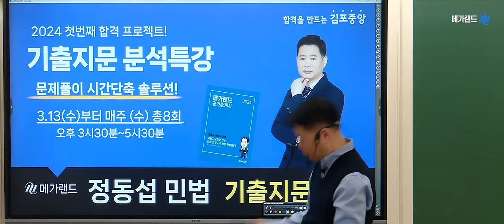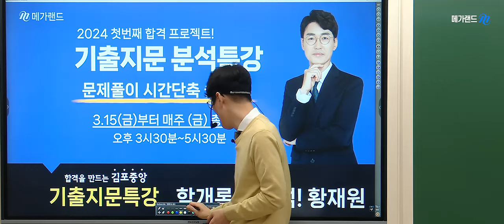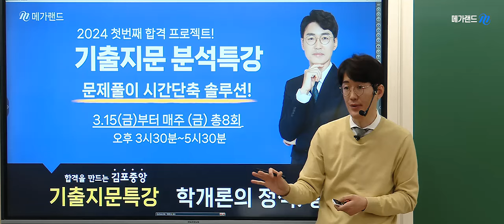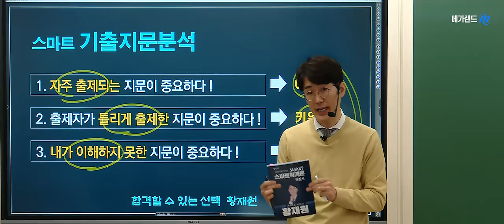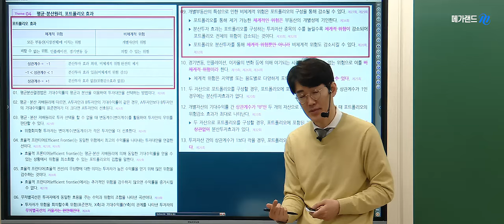2024 공인중개사 합격의 시작 🩷단연코, 기출지문 해석력🩷 1차 기출지문특강 3월13일 개강! 민법-수요일, 학개론-금요일 총8회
2024 공인중개사 합격의 시작 🩷단연코, 기출지문 해석력🩷

[1차 기출지문특강] -복습동영상 제공
-민법- 3월13일(수) 총8회
-학개론-3월 15일(금)  총8회